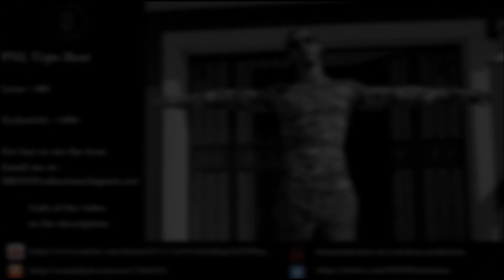[*SOLD*] PNL Type Beat // "Sauvage"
The audio content of this video is protected.